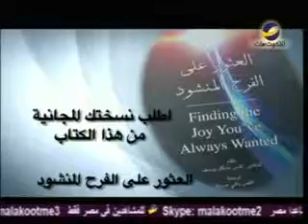يهديهم في الطريقArabic"الظروف الصعبة"مايكل يوسف حلقة1006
كيف تتغلب على الظروف الصعبة؟
وهل للظروف الصعبة إيجابيات؟
هذا ماسيحدثنا عنه القس "مايكل يوسف" في هذه الحلقة من برنامج يهديهم في الطريق"
AMS_LTW_1006_LEBLS_ARAST_ED01